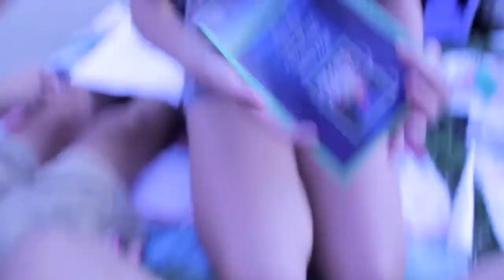Broadway Heads Up & Theatre In The Park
Kind of old.. but heres a Vlog with Brett and Court.

AbbyPeek